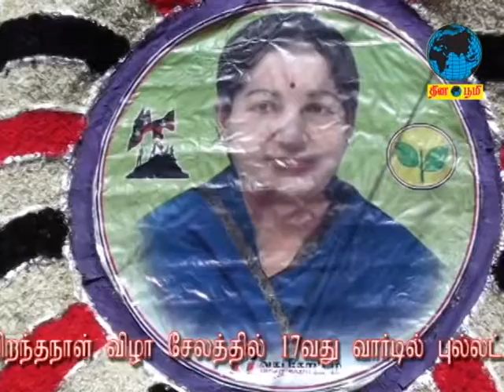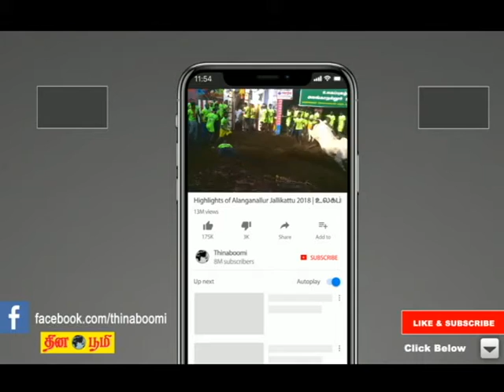சேலத்தில் முன்னால் முதல்வர் செல்வி ஜெயலலிதாவின் 70வது பிறந்த நாள் விழா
சேலம்
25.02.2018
சேலத்தில் முன்னால் முதல்வர் செல்வி ஜெயலலிதாவின்  70வது பிறந்த நாள் விழா 17வது  வார்டு புல்லட் ராஜேந்திரன்  சிறப்பாக ஏற்பாடு செய்திருந்தார். இதில் மாவட்ட செயலாளர் ஜி.வெங்கடாஜலம் மற்றும் சரவணன் கலந்து கொண்டு  ஜெயலலிதா திருஉரு படத்திற்கு மலர் தூவி வணங்கினர்  பிறந்தநாள் கொண்டாத்தில் பொதுமக்களுக்கு இனிப்பு வழங்கி சேலை மற்றும் அன்னதானம் வங்கப்பட்டது..